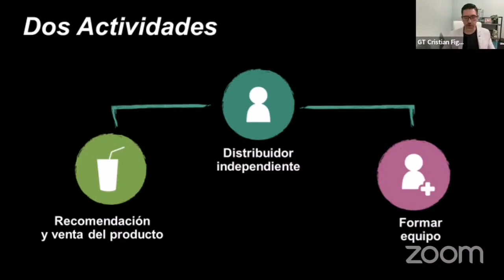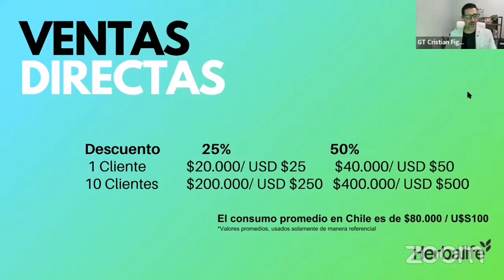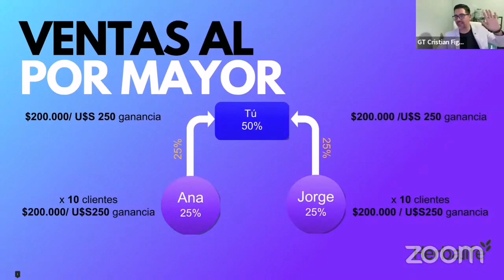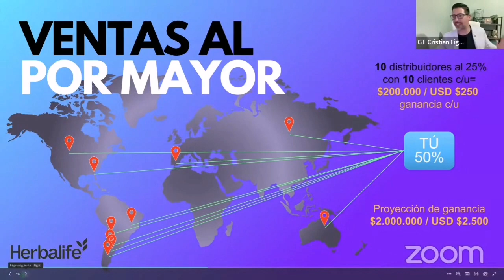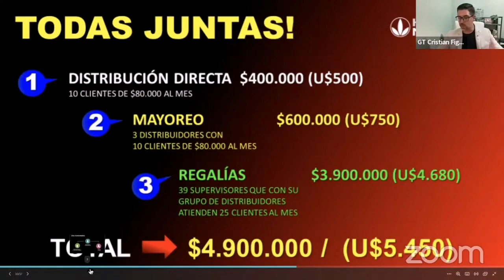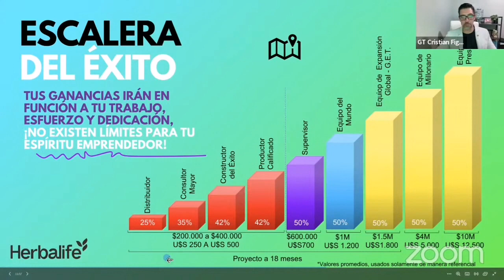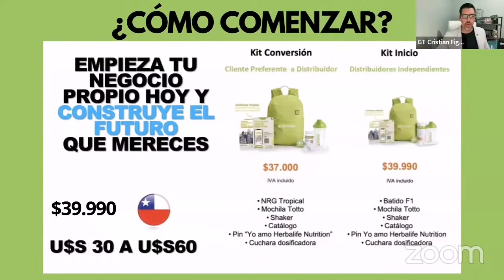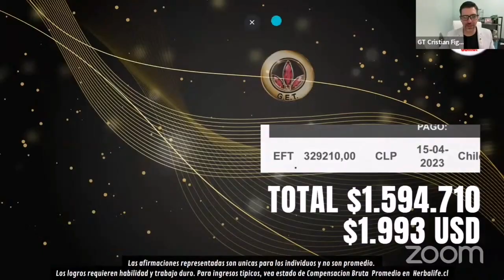CONOCE LA OPORTUNIDAD DE EMPRENDER CON HERBALIFE